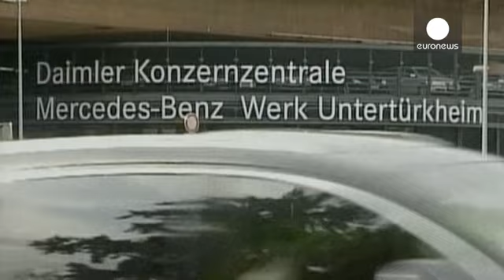ABD'den Daimler Mercedes'e emisyon sertifikalarını gözden geçirme çağrısı - economy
Amerika Birleşik Devletleri Adalet Bakanlığı'nın, Alman otomobil üreticisi Daimler'dan emisyon sertifikalandırma sürecini gözden geçirmesini talep etmesinin ardından bu şirketin hisseleri 5 puandan fazla geriledi.

Volkswagen'in dizel araçlarının yasal limitlerin 40 katı egzos emisyonu salgıladığının tespit edilmesinden sonra, geçen yıl Eylü…